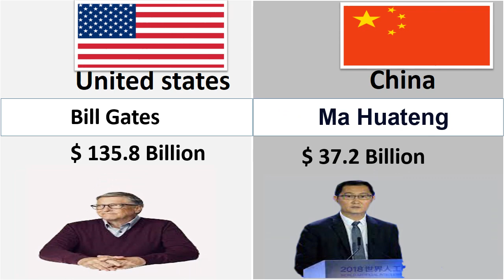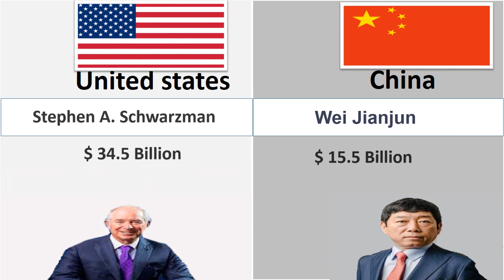United states Vs China RIchest People ( Billionaires)Comparison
Bill Gates# Zhong Shanshan#
Larry Ellison# Zhang Yiming#
marketing Zuckerberg#Ma Huateng#
larry Page# He Xiangjian#
warrenbuffet Buffett# William Ding#
Sergey Brin# Wang Wei#
steve Ballmer# Qin Yinglin#
michael Bloomberg#Li Shufu#
Jim Walton# Jack Ma#
alice Walton#Huang Shilin#
Rob Walton# Pang Kang#
Michael Dell#Wang Chuanfu#
charles Koch# Jiang Rensheng#
julian Koch# Wang Wenyin#
Len Blavatnik# Sun Piaoyang#
Stephen A. Schwarzman#Luo Liguo #
John Franklyn Mars#Lu Xiangyang#
Jacqueline Mars#Wei Jianjun#
Leonard Lauder#Wu Yajun#
Miriam Adelson# Dang Yanbao#
Dan Gilbert#Liu Hanyuan#

SONG           EL    Secreto
ARTIST       Yuang Logos
ALBUM       Yang  Logos
LICENSE    You Tube Library